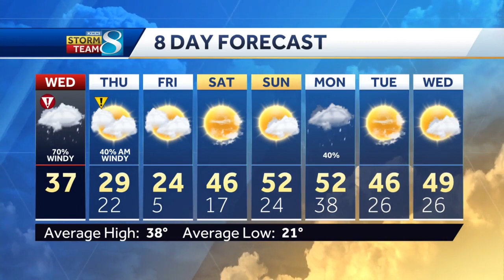Winter storm brings snow, ice accumulation to Iowa